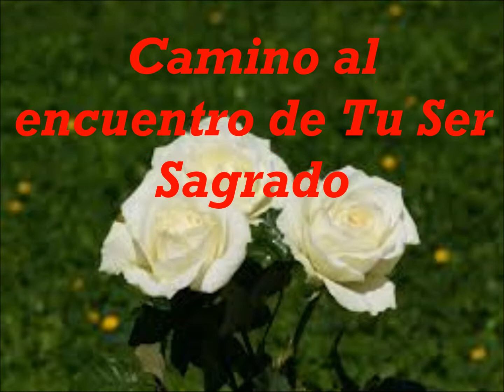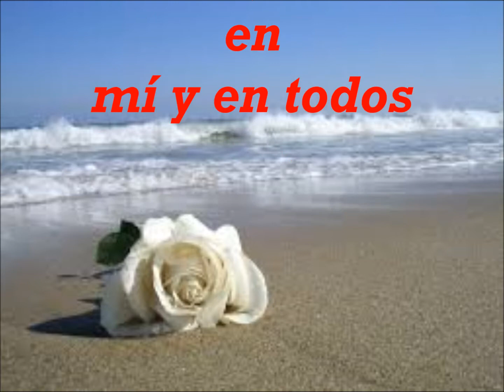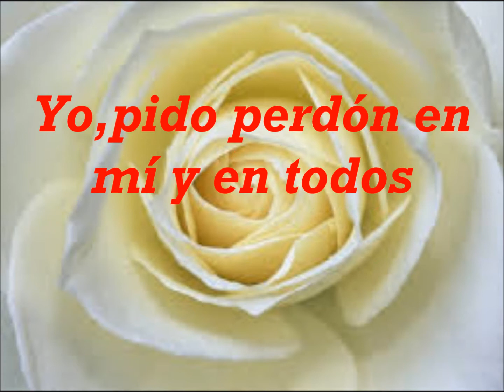Amor Incondicional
Mensaje enviado  por Amada Lady Rowena el día de hoy
Ingrid y Judith
Namaste